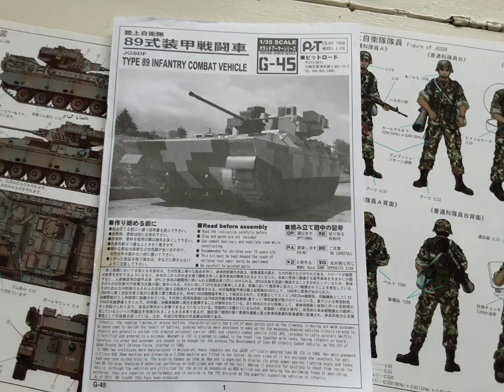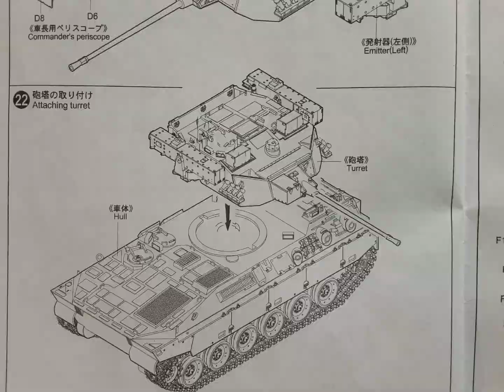Pit Road (Trumpeter) 1/35 Japanese Type 89 IFV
Pit Road's excellent kit of the JGSDF Type 89 Infantry Fighting Vehicle. Powered by a 6 cylinder diesel engine, top speed of 70 km/hr., crew of 3, carries 7 soldiers, and fires a 35 mm Orlikon gun.